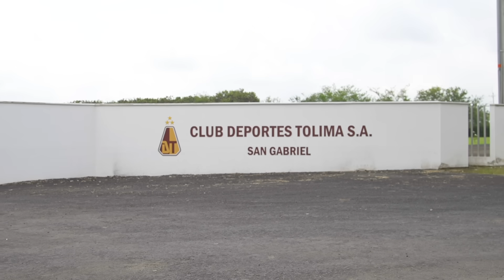Santiago Cruz - Vinotinto y Oro (Video Oficial)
VINOTINTO Y ORO
(Equilibrio Music/Warner Chappell)

Hoy es un día de fiesta en la musical
desde el Cañón del Combeima hasta Gualanday,
saquemos las banderas,
que sientan los de afuera
que hoy juega el Tolima y que vamos a celebrar.

De tus colores se tiñe mi corazón.
Yo soy piajao de cuna y hasta el cajón.
La cancha nos espera,
que nadie quede afuera
que hoy juega el Tolima y la fiesta no va a parar.

Vamos todos al Murillo Toro,
que se sienta el ambiente de fiesta en nuestra ciudad,
porque hoy juega el Vinotinto y oro,
no hay excusa que valga lo vamos a acompañar.

Es tierra de gente decente y valiente,
de músicos, campos, y tardes calientes.
De ocobos frondosos, también de aguardiente,
yo quiero que hoy nuestro estadio reviente.
Ya suena el Bunde, la gente se abraza,
se siente el vaquero, se siente la raza,
“La sur” siempre alienta y nunca se cansa,
Deportes Tolima: Ibagué es tu casa.

Que yo soy del vinotinto y oro
y voy siempre alentando a mi equipo por dónde va.
De visita o en el Murillo Toro,

y no hay excusa que valga lo vamos a acompañar

Vinotinto y oro
Equilibrio Music/Warner Chappell

Producción: Santiago Cruz y Ricardo Muñoz.

Batería: Pedro Acosta
Bajo y hammond: Ricardo Muñoz
Guitarra: Lucio Feuillet
Trompeta: Juan Sebastián Atehortúa
Saxo Tenor: Manuel Tomás Pinzón
Trombón: Harvey Urueña
Coros: Barra Popular Revolución Vinotinto Sur. La musical de Colombia.

Grabado en Groove Studios, Bog y Eco Music Sound, Ibg.

Ingenieros de grabación: Harbey Marín, Jorge Corredor en Groove Estudios., y Yeison Gómez en Eco Sound Music.

Asistentes de Ingeniería: Juan Esteban Vélez y Cristian Lotero.

Mezcla: Harold Wendell Sanders, en Aguada (Puerto Rico)

Mastering: Diego Calvino.